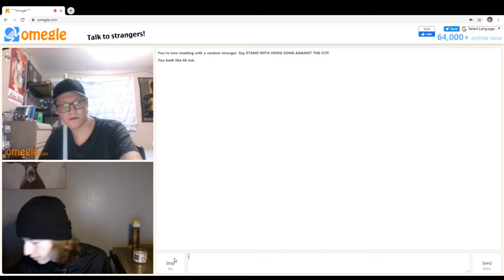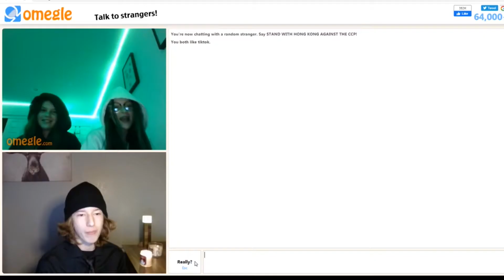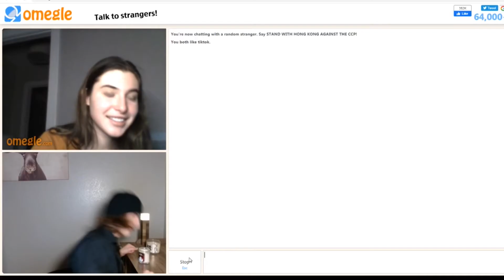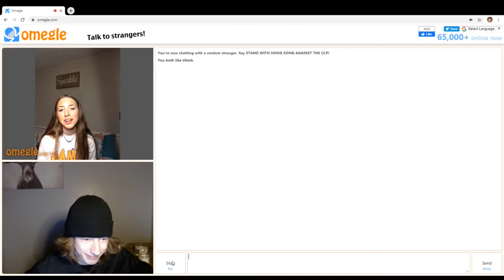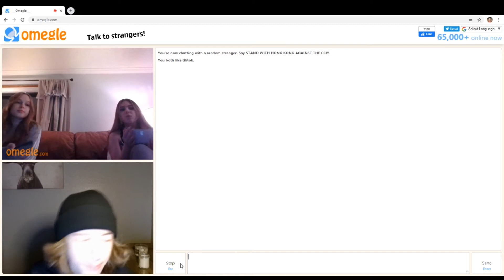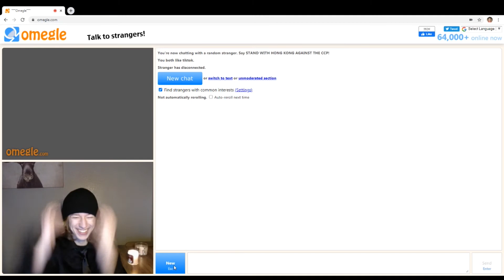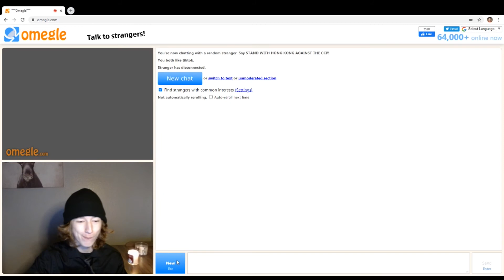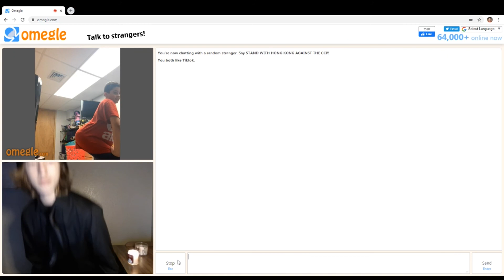Going on dates with people on Omegle! 😍 (Date Night) #1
Wanted to add some flare to the Omegle video so welcome to Date Night.

Let me know if you enjoyed this episode